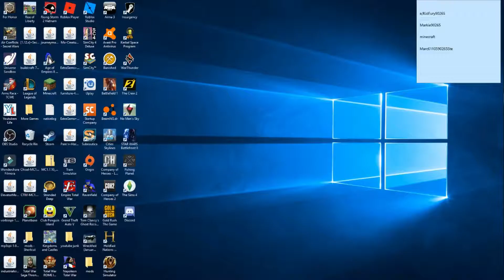Minecraft Series Applicaion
You Have To Copy the Whole Link and then right click it and then click go to link

We Need 3 voice acters preferably people around 13
2 boys and 1 girl

we need 2 script writers

As many builders we can get